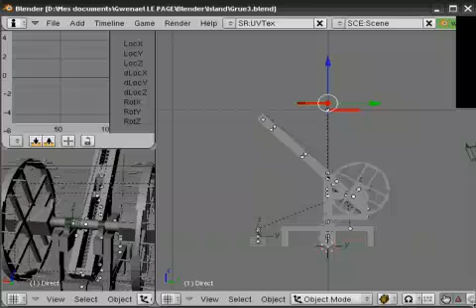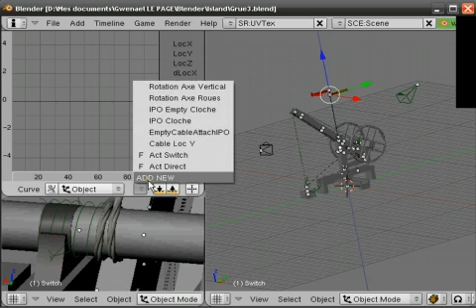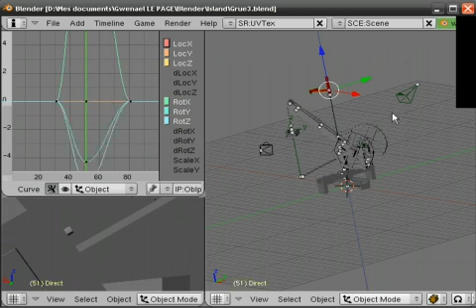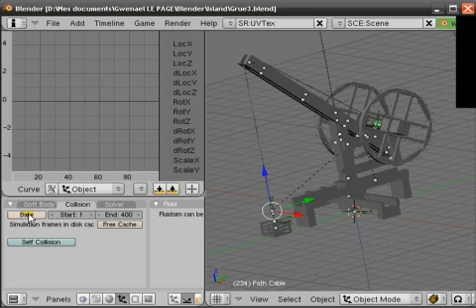Demo Crane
This is how to manipulate my medieval crane in Blender.
It shows how I've used drivers, pyconstraints etc...